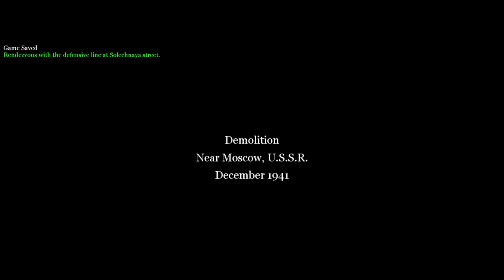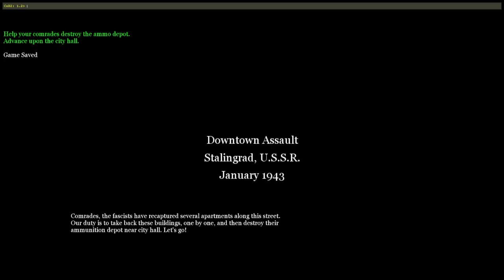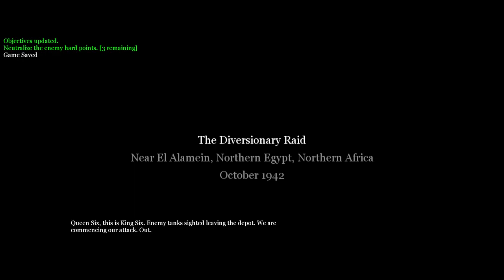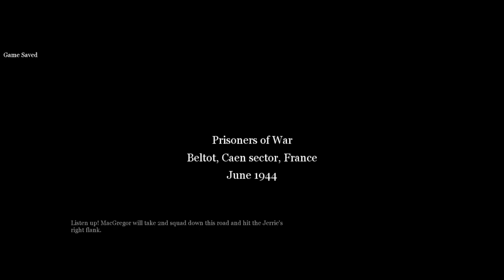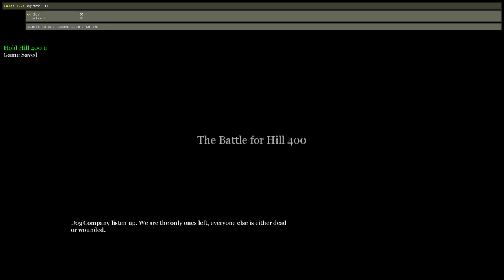Call of Duty 2 | Back2Fronts Mod - Gameplay #3 + New Sound More and Music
MOD

Music Credits
William Anderson

Thanks to
oneshotofficial